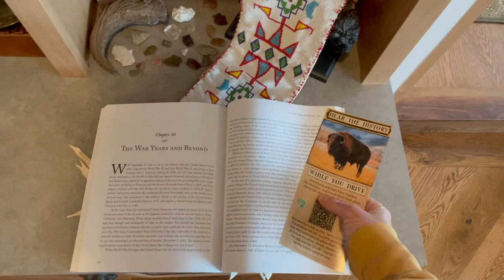7. Interstate 80 and Elk Mountain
The stretch of I-80 passing elk Mountain was the last to be completed. Local ranchers and highway officials warned the federal government that this was a bad location, but it fell on deaf ears. Now it is the most closed section of Interstate in the US.